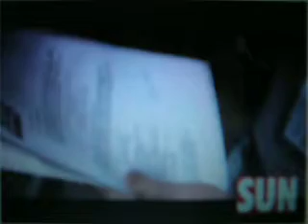Toronto BMX Jam '08 - Toronto Sun Video by Jack Boland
Toronto Sun Video coverage of Toronto BMX Jam '08 at the Direct Energy Centre, Toronto, ON Canada

Thank you to SunMedia Corp. and reporter/videographer Jack Boland.